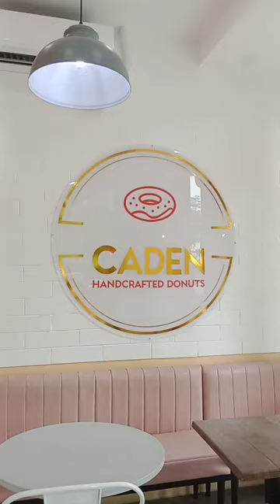CADEN Handcrafted Donuts | South Market BGC Taguig City